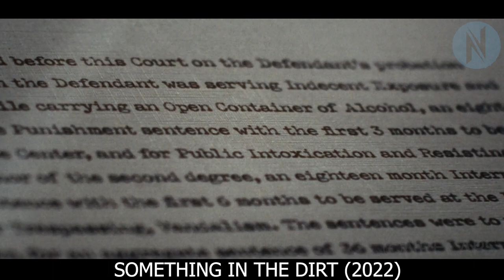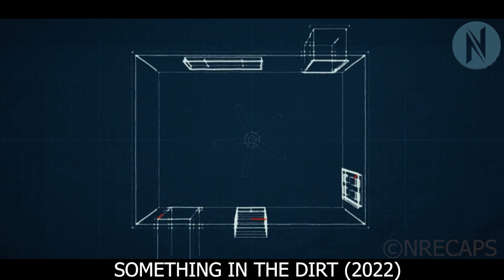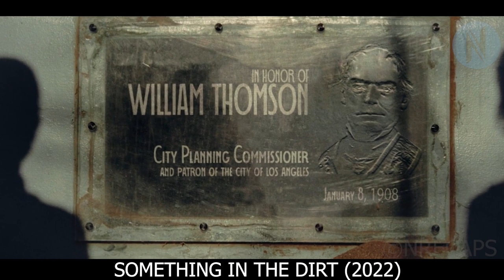Two Friends Accidently Unfolds A Universal Secret Inside Their House Using Morse Code